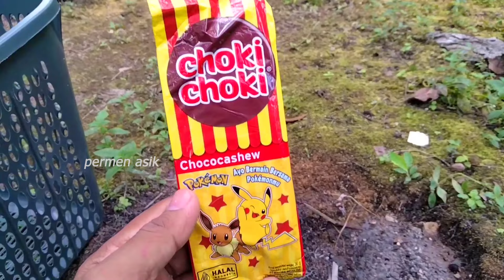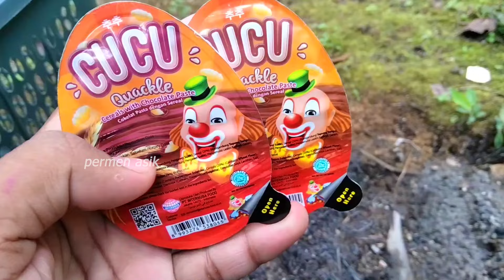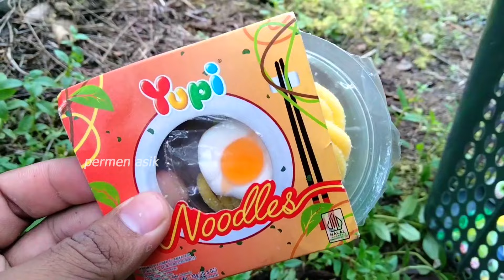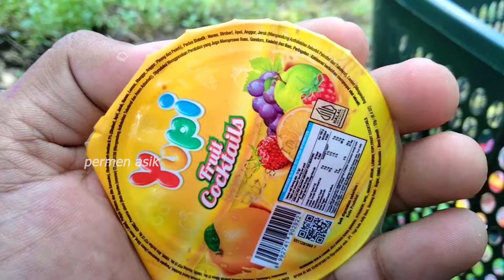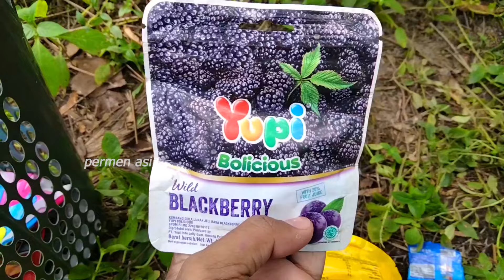Permen yupi pizza, permen jelly mata, Choki Choki, hello panda, es krim, gummy blocks, yupi buah